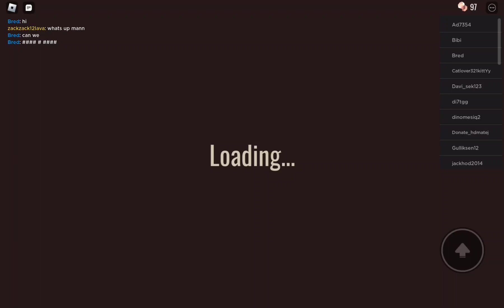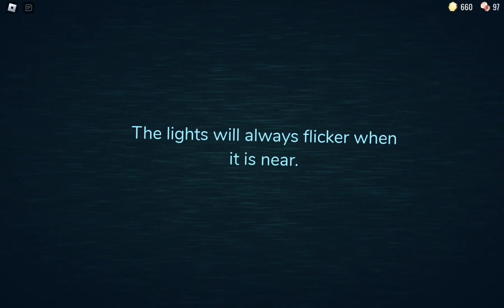DOORS !!! THIS IS HORRENDOUS!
Who got scared???